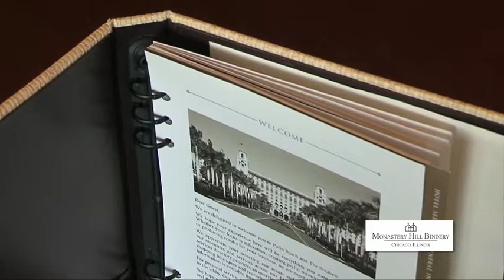Monastery Hill Bindery Luxury Bindery Products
Monastery Hill Bindery is the industry leader of luxury bindery products, catering to the world's finest hotels and restaurants. As the designer, we can offer you a wide range of materials and design concepts while providing you with the highest quality product.  As the direct manufacturer, we maintain complete control through every aspect of the manufacturing process, ensuring a superior product with on-time delivery.

Family owned for over 140 years spanning five generations, we continue the tradition of fine craftsmanship that gives our full range of products unique design with proven durability. Our knowledgeable staff can assist you in selecting the proper product for your specific hotel or restaurant setting. We will create a beautiful set of items that you would be proud to display and your guests will appreciate.